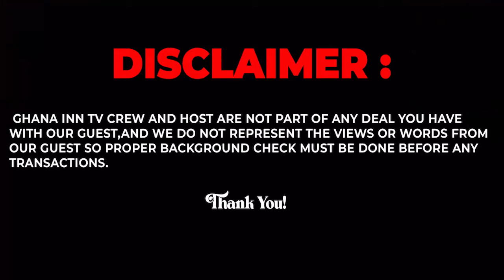Prophetess Demonstrate Power On Live Record, This Is How W!tchcraft Operates... Adom Kyie Is A Lier?